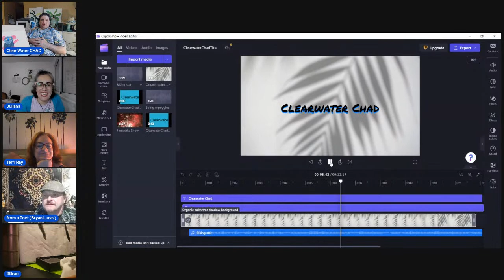Pre-Show to AA-Ron,Headleys, Rinder. Crafting and painting with Friends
welcome to the Pre-Show. This is a pre-Show to A-A-Ron, Headleys, And Mike Rinder. This is a General form to talk, and Craft. Tahnk you for your support